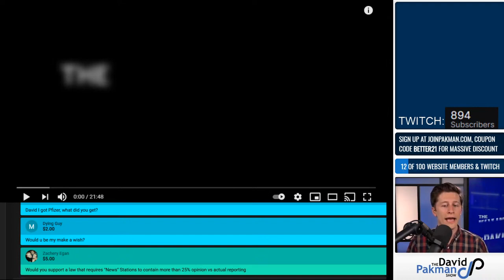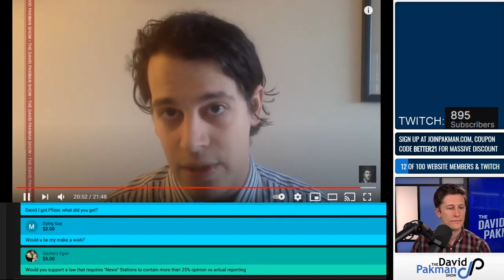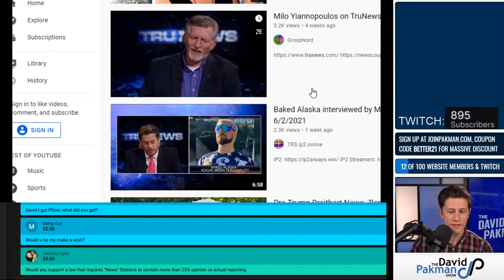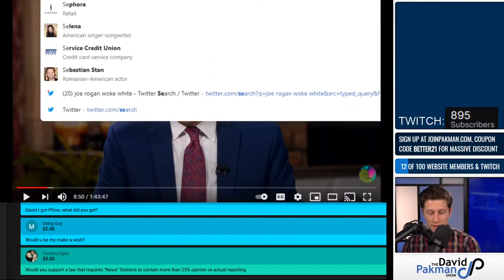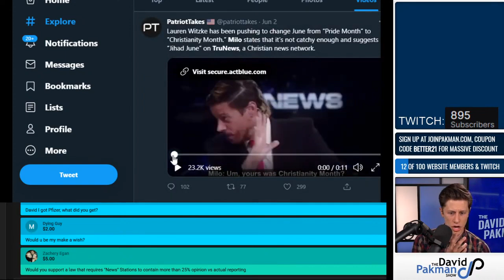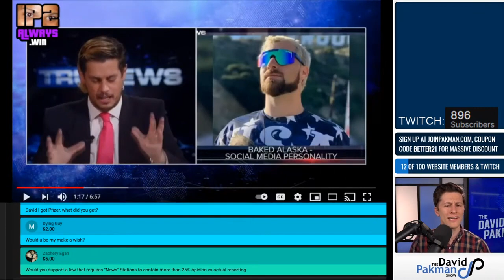What Happened to Milo Yiannopoulos?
Milo Yiannopoulos says that he's renounced homosexuality and has embraced Christanity. Should we believe him, or is this just another grift?